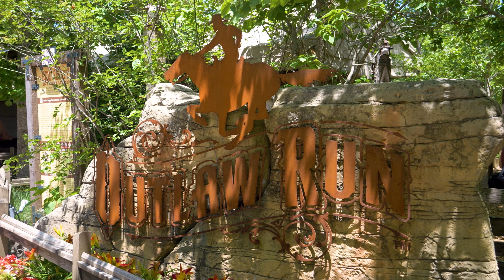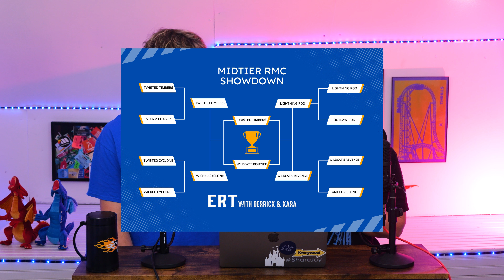Roller Coaster Showdown! ERT Season 2 - Episode 6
Derrick & Kara debate which roller coaster by Rocky Mountain Construction deserves second place. This video it's all about the "mid-tier" roller coasters by RMC.

CHAPTERS:

00:00 - intro
00:59 - New MERCH!
02:23 - Twisted Timbers Vs Storm Chaser
04:53 - Twisted Cyclone Vs Wicked Cyclone
08:33 - Lightning Rod Vs Outlaw Run
13:24 - ArieForce One Vs Wildcat's Revenge
21:23 - Twisted Timbers Vs Wicked Cyclone
22:21 - Lightning Rod Vs Wildcat's Revenge
24:56 - The Final Showdown!